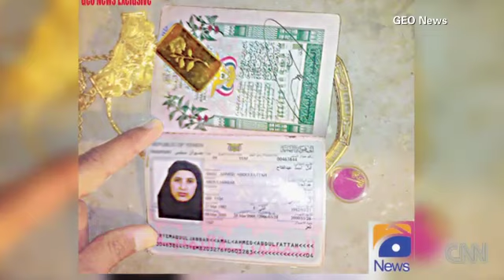Deported bin Laden widows, daughters go to Saudi Arabia